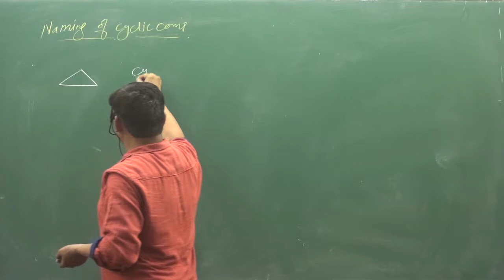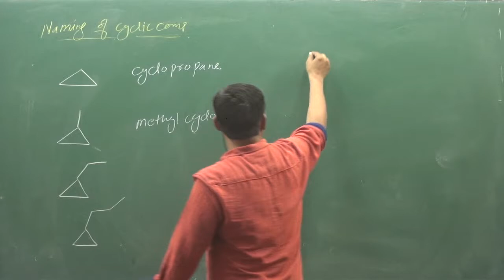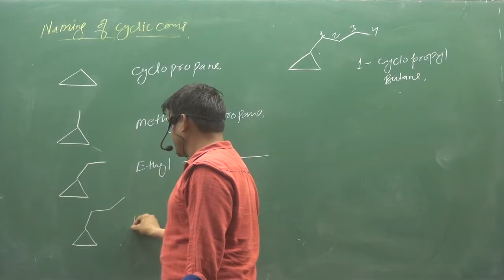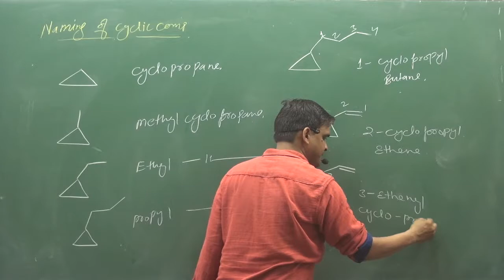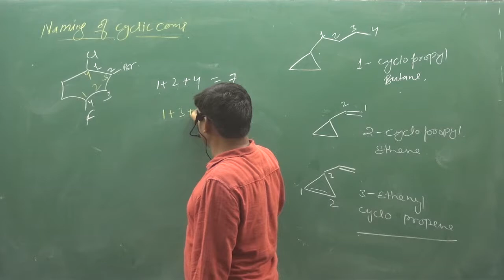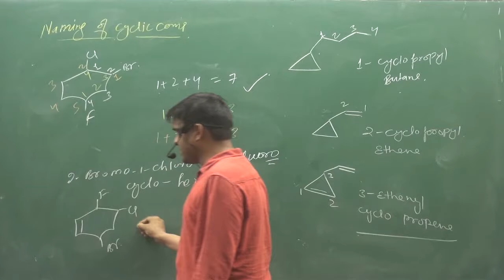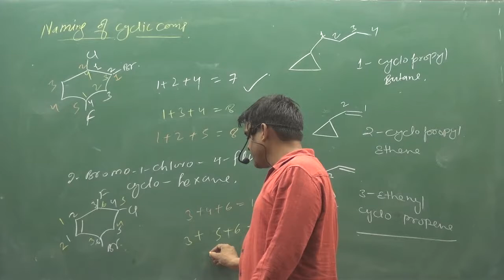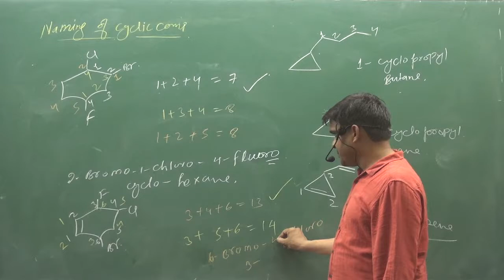12 NAMING OF CYCLIC COMPOUND | IIT | NEET | fsc pre medical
ABOUT VIDEO :-
 NAMING OF CYCLIC COMPOUND